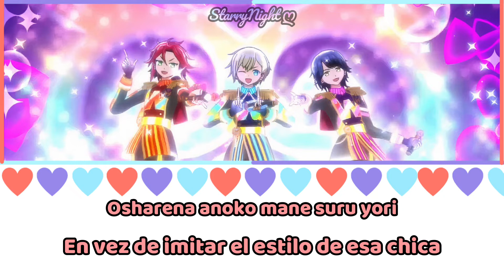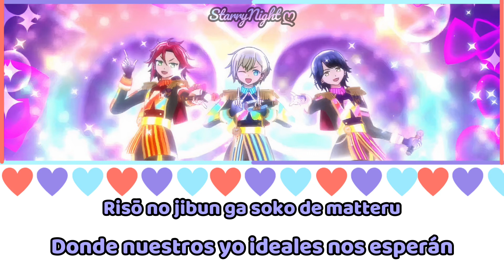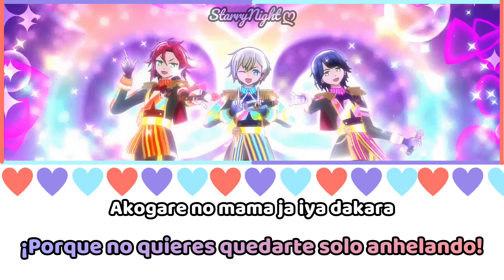Make It WITH Ver.{Sub Español}WITH~Idol Time PriPara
En el 2:09 se me olvido cambiar el color del romaji, perdón, así mismo no sé porque pero se ve una ralla blanca en uno de los lados, la cual no se veía durante la edición y tampoco en la imagen cuando la hice así que no entiendo porque ahora se ve